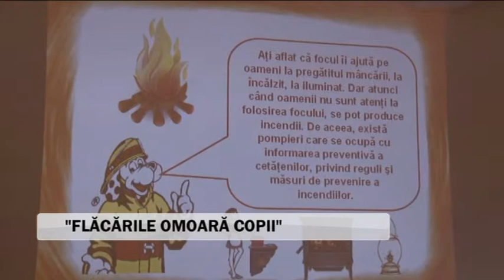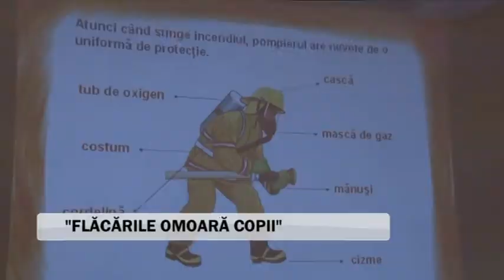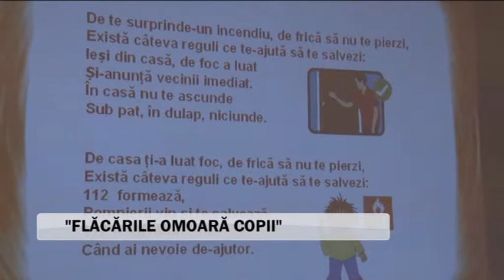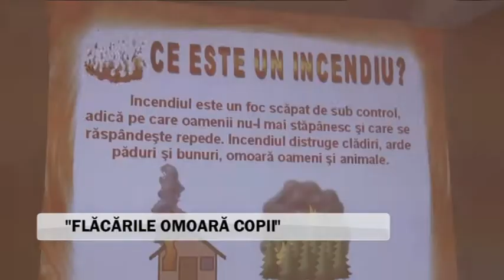Flăcările omoară copii